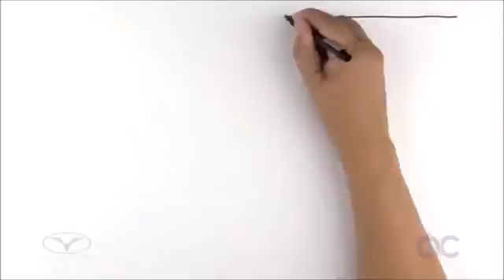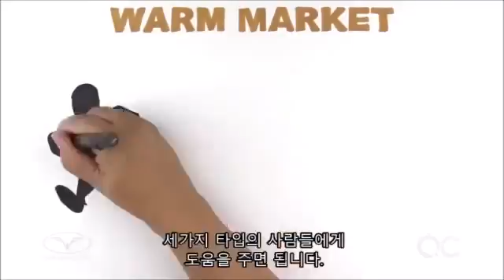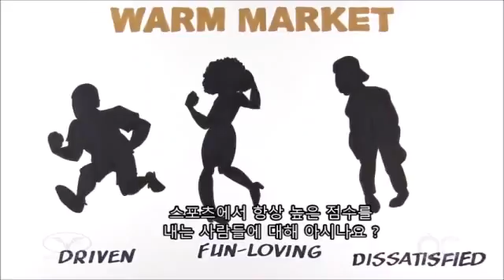[WordVentures Quick Coach] 02.Making Your List (월드벤쳐스 퀵코치-리스트 작성하기)